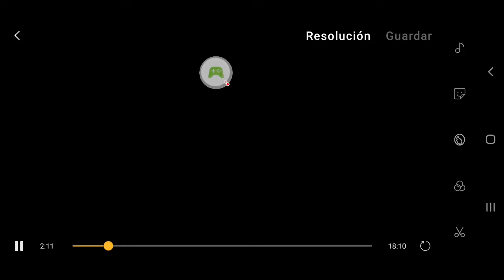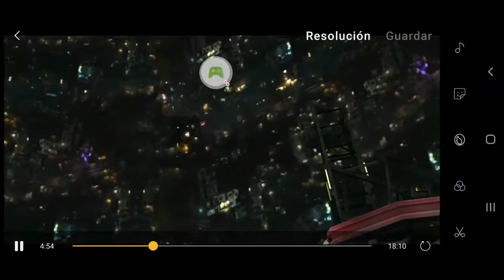Review ciclope t3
Hoy traemos un video sobre ciclope en nivel 3 luchando contra fauces y probando el.piso 94 de tierra de sombras. Hubo mucha gente q no estaba contenta con el uniforme xq decian q le faltaba algo...yo personalmente lo veo fantastico. Ved el video y m decis q opinais.